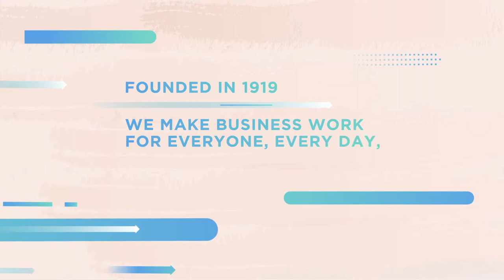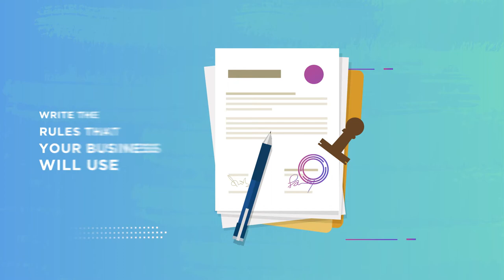ICC UAE - International Chamber of Commerce UAE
The ICC-UAE’s vision is to promote the market economy system based on the principles of free and fair competition among business enterprises.

We make business work for everyone, every day, everywhere